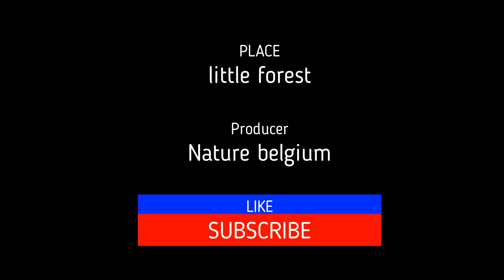Wildlifecamera update/June 2023-What lives in the forest?birds and animals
here you have a compilation of the month of June. there is a lot to see. especially young birds asking food from the parents . there are also some animals to see, enjoy with this beautiful video.